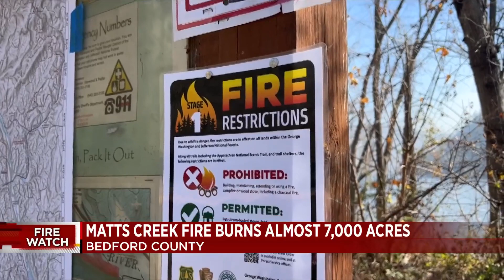Matts Creek wildfire burns almost 7,000 acres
The Matts Creek wildfire has reached almost 7,000 acres and is 15 percent contained.